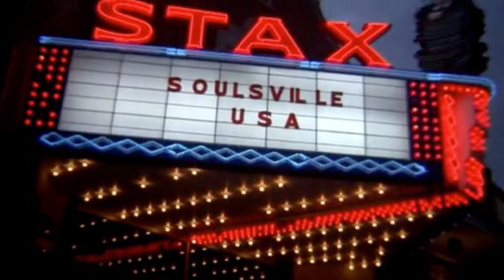Academy Award winning director Morgan Neville discusses Memphis Soul Music In the 60s and 70s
Academy Award winning director Morgan Neville (Twenty Feet From Stardom) talks about his film about Stax Records and Memphis soul music and how racial integration was a part of the music scene and the amazing soul music in the city where rock and roll also flourished. This is a clip from The Nowman Show: Black History Month.  @tremolodocs

The NOWMAN Show, Niswander, NOWMAN are on Facebook

@Niswander on Twitter/ X
@instanowman - Instagram
@niswander2020 - Tiktok